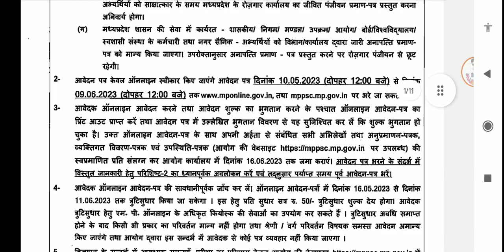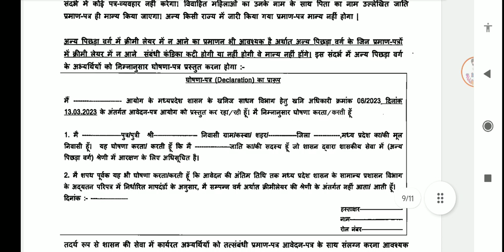MPPSC MINING OFFICER JOB II SALARY 70000 II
*देवास  माइनिंग अधिकारी निकला फैक्ट्री मालिक:* बेटे को बनाया सरकारी ठेकेदार; लोकायुक्त की रेड में इंदौर-उज्जैन में मिले आलीशान मकान और कई cars